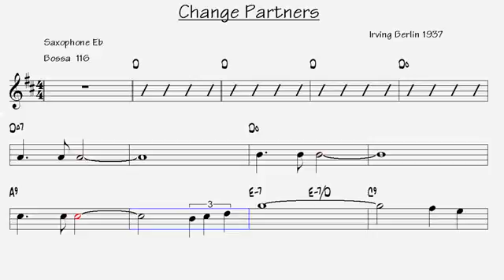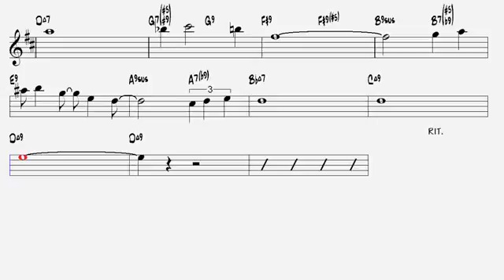Change Partners Irving Berlin 1937 Alto Sax